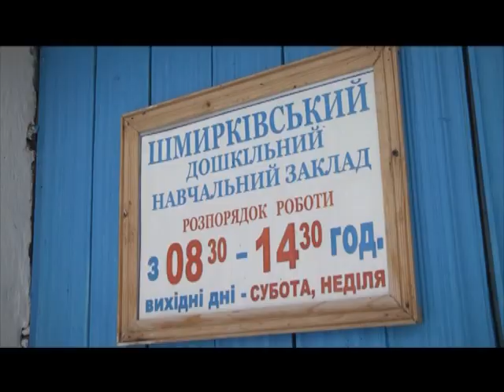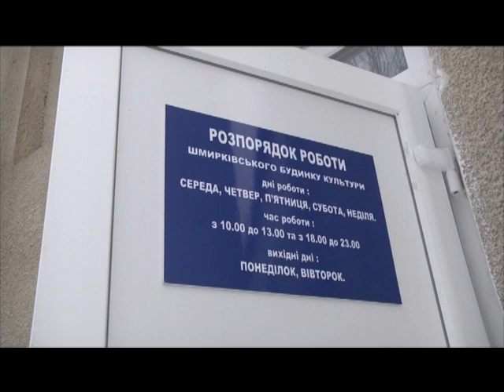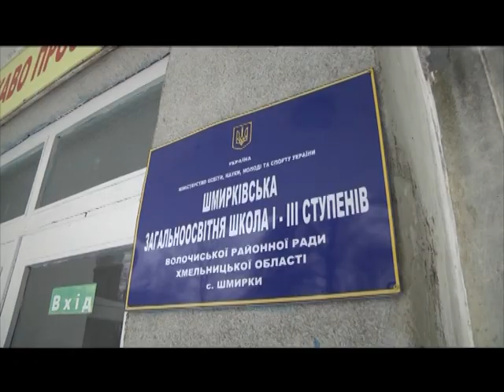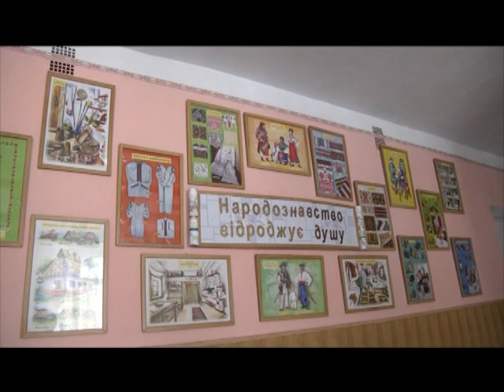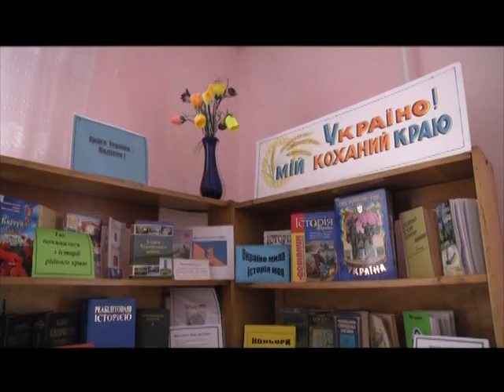Джерело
Історія та сьогодення населених пунктів Хмельниччини. Село Шмирки